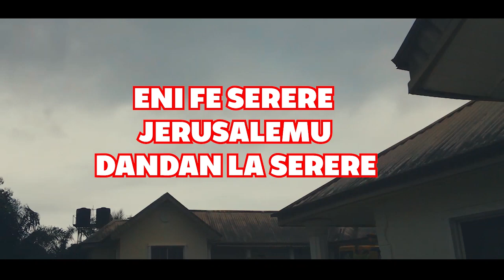BOLOWO KAN MBE by KING ATAYESE